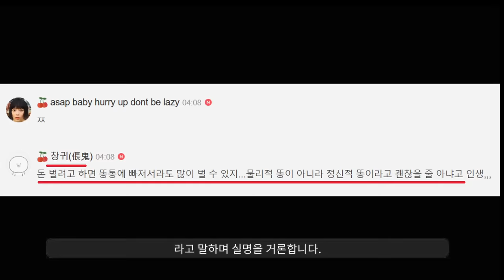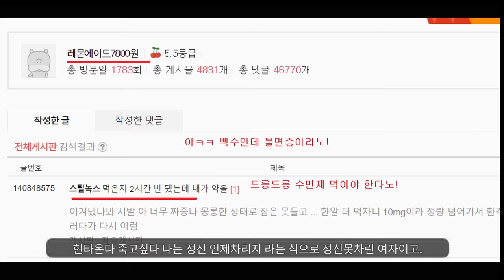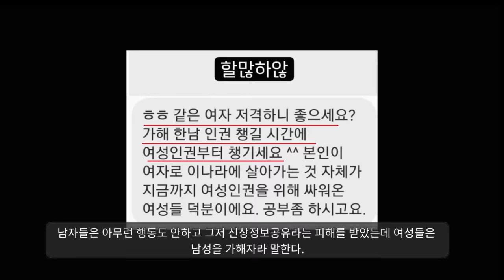진짜 꼴이 좋아 여성시대ㅋㅋ